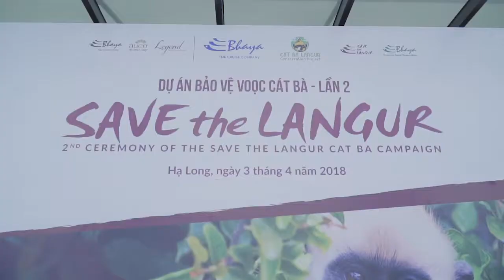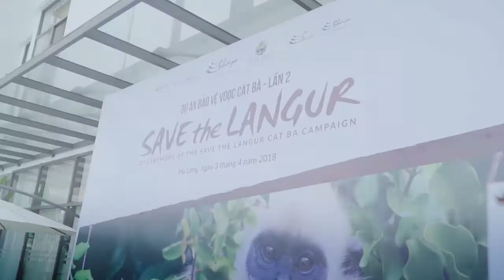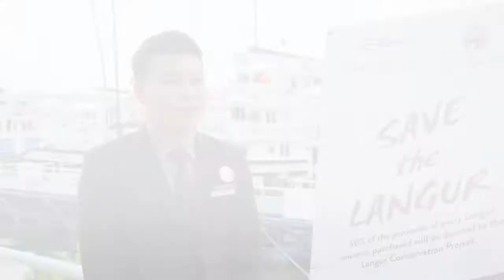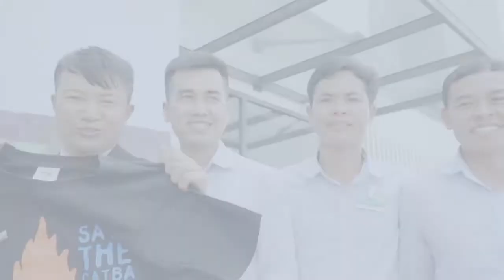[Bhaya Group] The 2nd Launching ceremony of the Save the Cat Ba Langur Campaign 4/2018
Following the hugely successful Save the Langur Campaign in February 2017, Bhaya Group is now gearing up for relaunching this campaign in April 2018.

The lovely langur toys which are sold on all Bhaya’s fleet were introduced in the kick-off event. The toys were made of fabric and organic dye and pigment by local ethnic minority. Half of profit generated will contribute directly to Cat Ba conservation project fund.

Bhaya Group is also communicating the campaign message to our passenger via banners and other materials onboard as well as through each crew member. All operating staff of Bhaya Group join a Langur awareness-training programme. They are active representatives for the campaign.